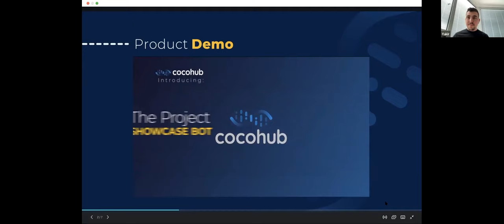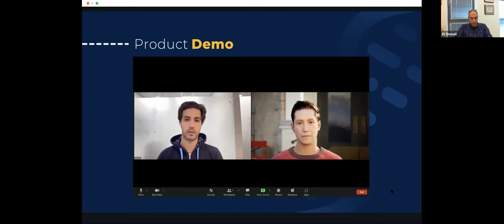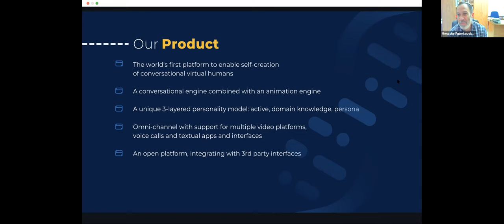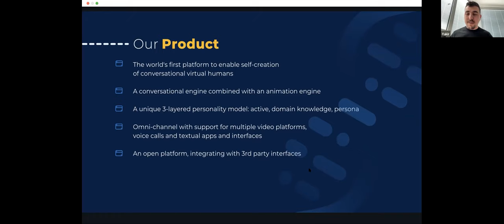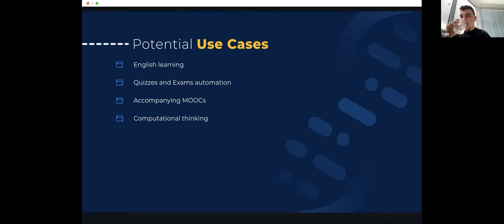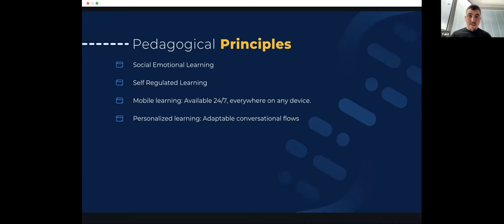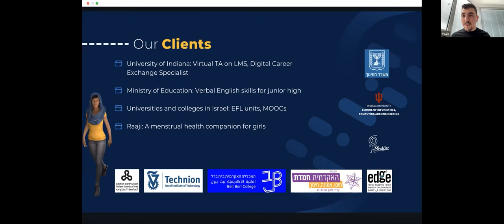Cocohub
חשיפת טכנולוגיות חדשות